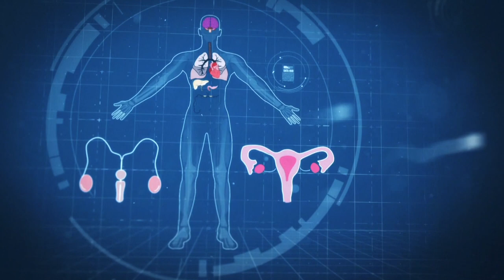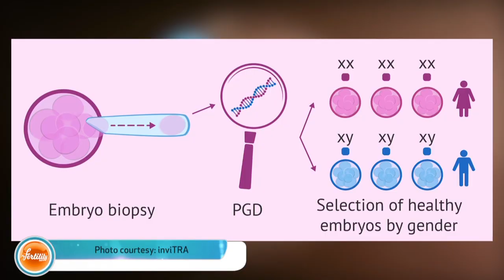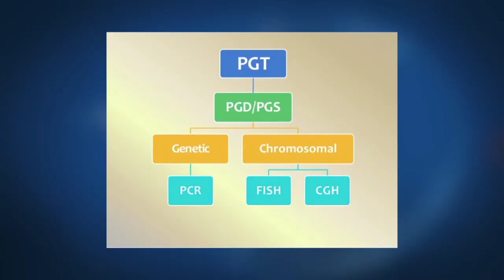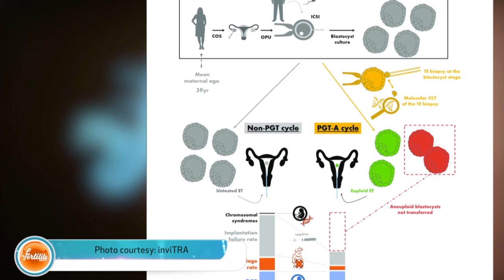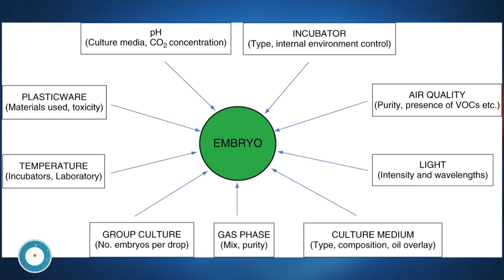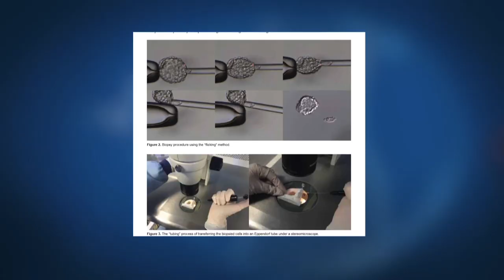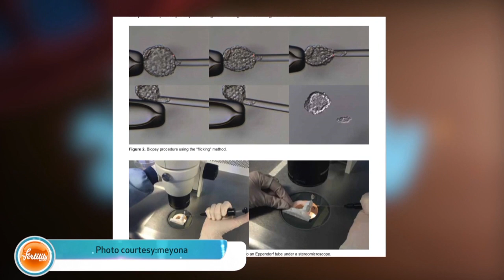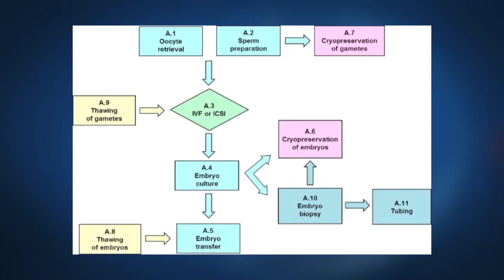Sex Selection and Family Balancing | My Fertility Path (Eps 6 Full)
SN 1 EP6
Nse Ikpe Etim hosts My Fertility Path, a show that addresses diverse topics surrounding infertility. Today we discuss 'Sex Selection and Family Balancing'.

The intent of the show is to share real stories about infertility, the struggles and the treatment options available.

Showing on EbonyLifeTV on DStv channel 165 and on all StarTimes bouquets channels (DTT 189 & DTH 191)